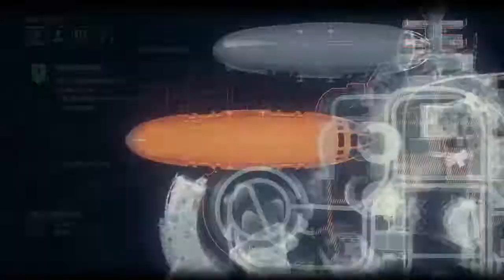Return to Stagg Airships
On my long-running mission to avoid the Cloudburst Tank for as long as possible, I dawdle a bit here in bringing this loser billionaire to justice.